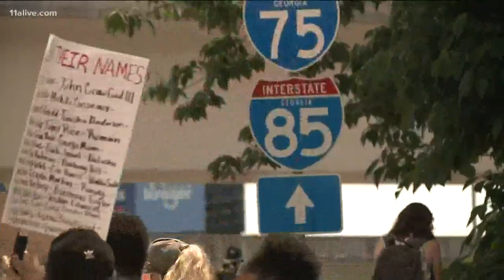Protesters attempt to get onto Downtown Connector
Police acted quickly to redirect them.